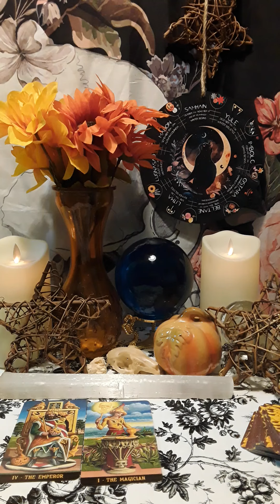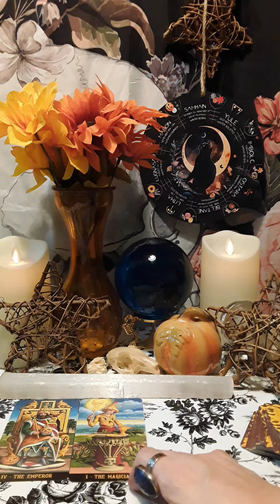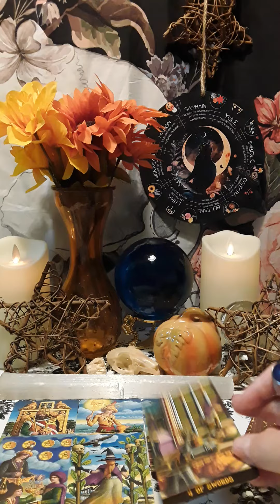💋Your DAILY Tarot Message 😮HIGH ALERT Someone Is Leading You The Wrong Way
💋Book A Personal Reading at 🦋My readings will give you clarity and guidance on your present situation and the best course of action for your future. I will give you detailed information on your questions. Thanks for stopping by!